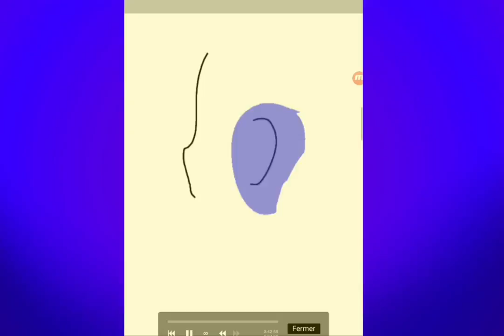Léo's thunderbolt [speedpaint/ lightning practice]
kinda messed up with the lightning
This is Léo btw
It's basically a speedpaint to practice the lightning on ibispaint
So yeah
ksks
The song is an old one i wanted to do something on but i totally lost motivation and it was actually giving a nice vibe to Léo (this was the only one i got actually)
So yeah the music is named "villain", it's a cover from someone i guess because it doesn't sound like the orignal one
so if someone know who's the artist is please tell me so i can give credits